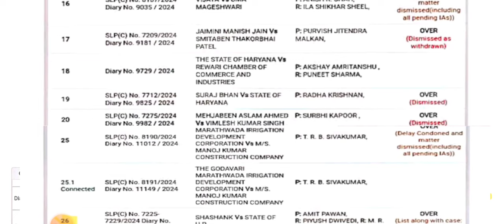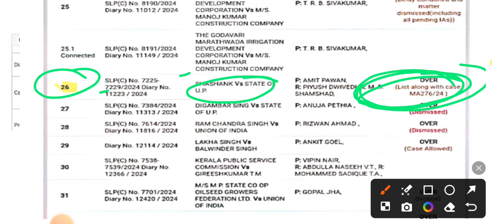up lekhpal latest news today|up lekhpal latest update|lekhpal court case update